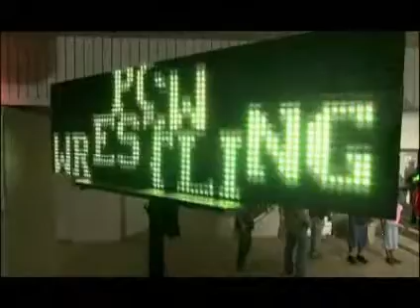Ring frei für die Bussey-Bande (German Trailer Of DMAX)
The Bussey Bunch